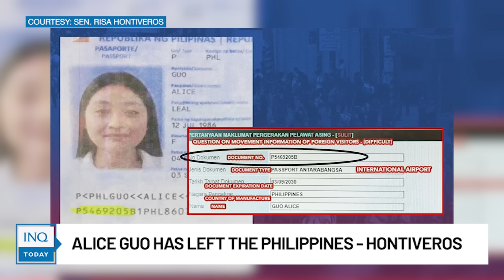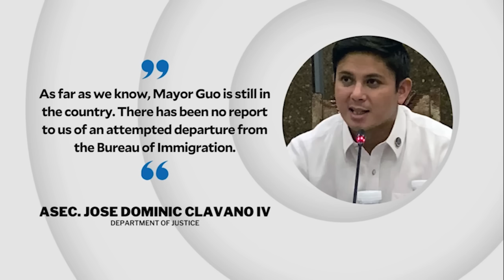Alice Guo has left the Philippines - Hontiveros | INQToday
Dismissed Bamban Mayor Alice Guo, otherwise known as Chinese national Guo Hua Ping, left the Philippines in July, according to Senator Risa Hontiveros.